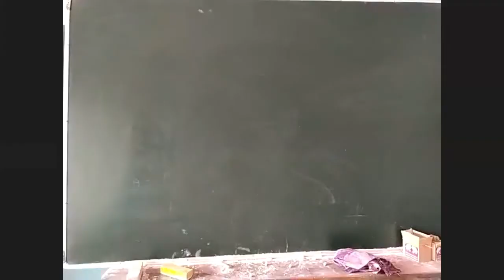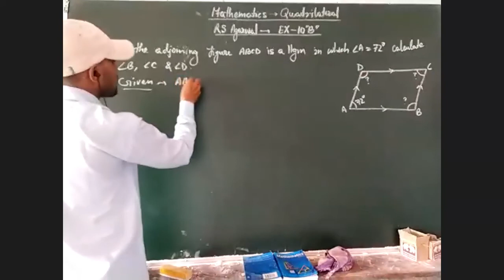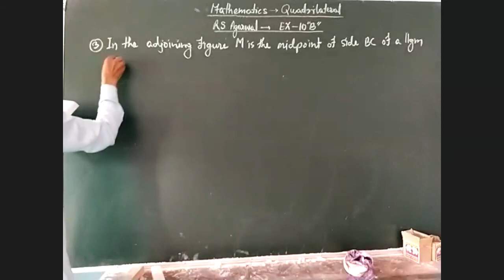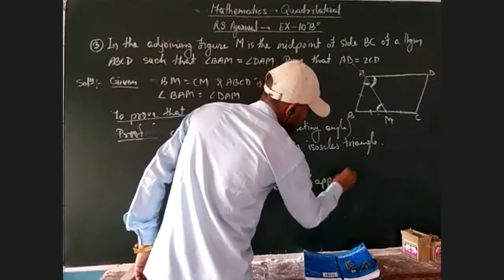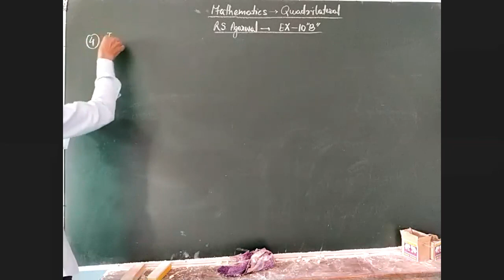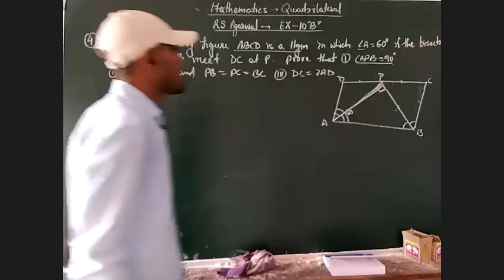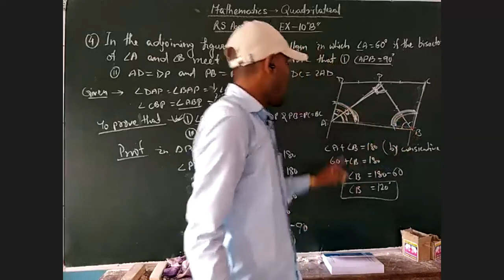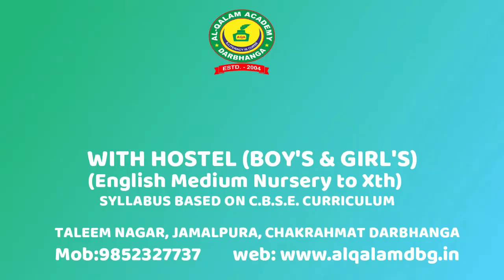Quadrilateral | Lecture 05 | Class IX | Al Qalam Academy - Mathematics | Ismail sir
This is a previous recording of online Zoom classes held by AQA.